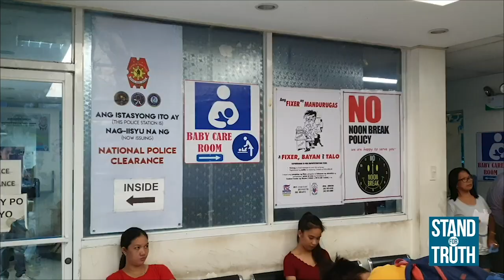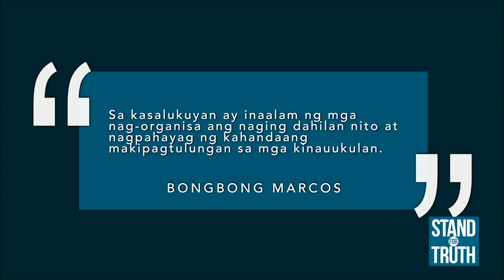Stand for Truth: Ilan sa mga nalason sa birthday ni Imelda Marcos, discharged na!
"Huwag ka nang mag-alala. Magaling na po kami." Ito ang mensahe ng Marcos supporter na si Lola Amelita matapos niyang ma-discharge sa ospital kasunod ng pagkalason niya kahapon sa handaan ng birthday ni Imelda Marcos. Kumusta naman kaya ang iba pang mga biktima? Alamin sa video.